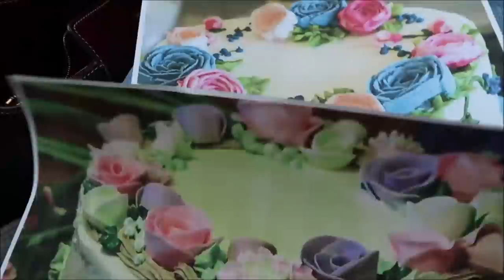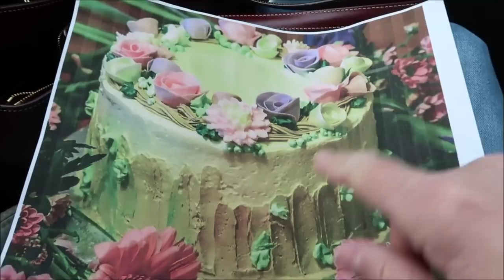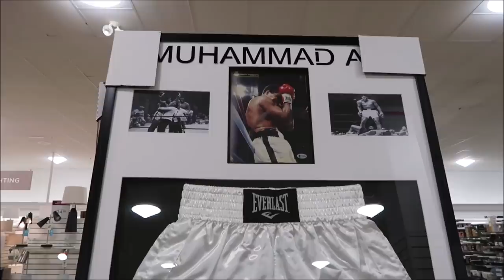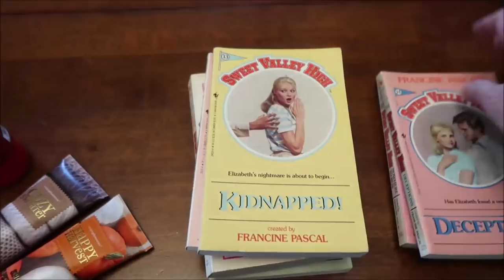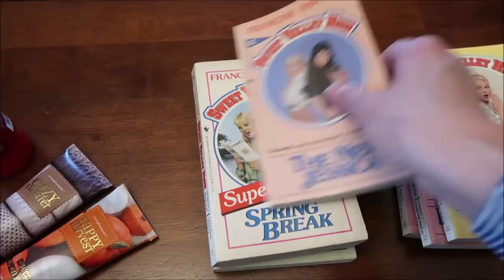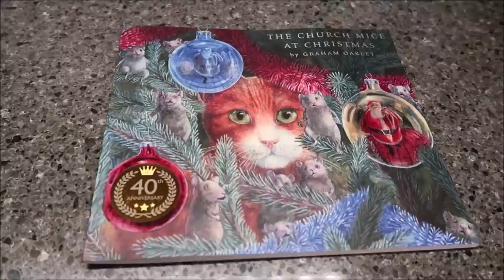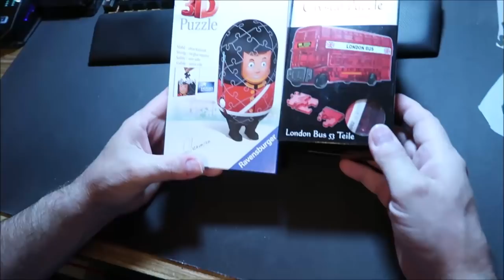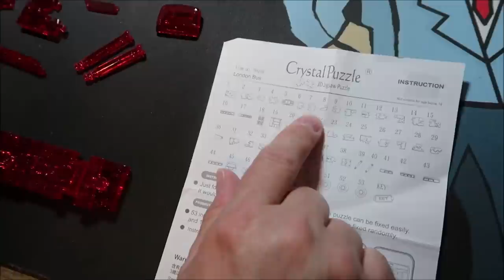Lunch At Carson’s & A New Comforter Vlog 5/22/2021 – 5/27/2021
This week, we were amazed by the flowers, had lunch at Carson’s and bought a new comforter.
* Ravensburger Puzzle

* Crystal Puzzle London Bus